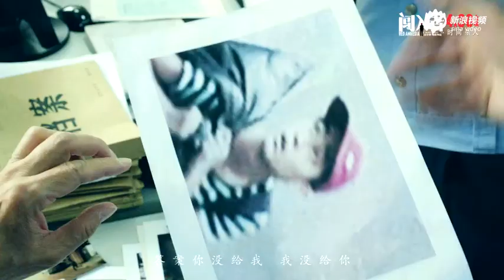Laure Shang - Red Amnesia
尚雯婕 -闯入者  电影 闯入者 主题曲
    《闯入者 red amnesia》由王小帅导演与知名词人唐恬联手填词，尚雯婕作曲，英国鬼才电子乐大师David Kosten联合知名制作人孔潇一共同制作，以梦幻的复古音色搭配冰冷的电子乐，营造出电影中梦境与现实交织的神秘空间。尚雯婕以极具空灵与震撼的嗓音，自由切换充满反差的两种音色，极具宿命的冲击力，与电影被誉为“神补刀”的狠结局十分贴合。作为第六代导演中的标签式人物和引领时尚的电子唱作人，王小帅、尚雯婕两位个性ICON此次互相闯入对方领域，可谓个性联手，大秀身手。王小帅导演操刀的歌词，淋漓尽致展现出电影中“爱与恨”、“惩罚与宽恕”的对话：“爱能否重来，恨能否安宁”“爱与恨依然，来不得安宁，走不得安静”等“发狠”歌词在电影之外再次拷问人心。王小帅自称电影《闯入者》的“狠劲让我很过瘾”，这次除了将狠劲带入新电影，他也为主题曲的歌词带来了冲击人心的震撼气质。 原创作品为电影发声 赴巴黎打造悬疑视觉